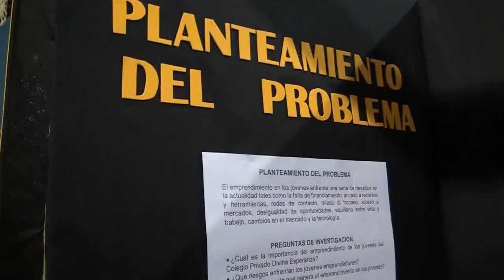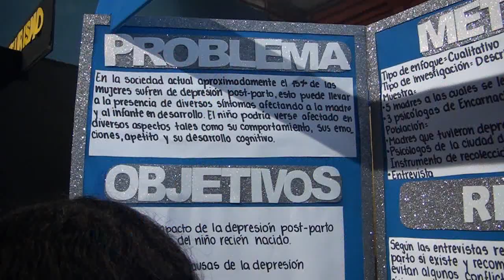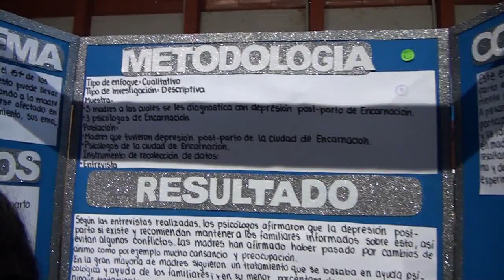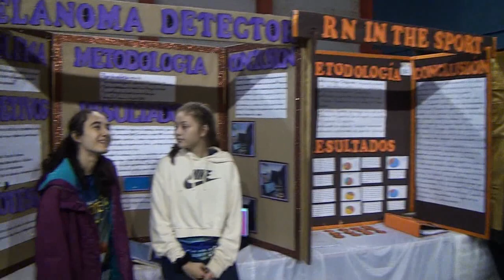Éxito rotundo en la segunda jornada de la XV Feria de Ciencias y Tecnologías del Colegio Girasoles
El evento en Encarnación destacó por innovadoras demostraciones y proyectos que reflejan la creatividad y el talento de los estudiantes.